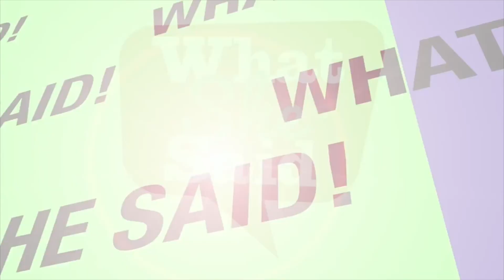Chyenne May performs debut single 'Forever and Ever'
13 year old singer/songwriter Chyenne May performs debut single 'Forever and Ever' LIVE in our StudioSessions

What She Said! aims to inspire and uplift women by giving them a voice in pursuing their professional and personal goals through showcasing successful women across Canada and by creating opportunities for others to do the same. Tune in Saturdays & Sundays at Noon on 105.9 The Region or listen live